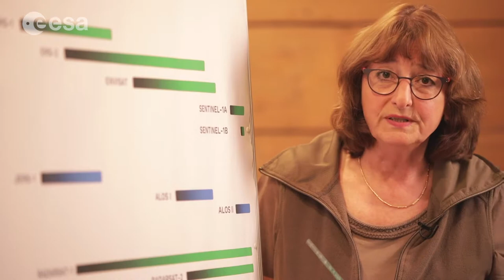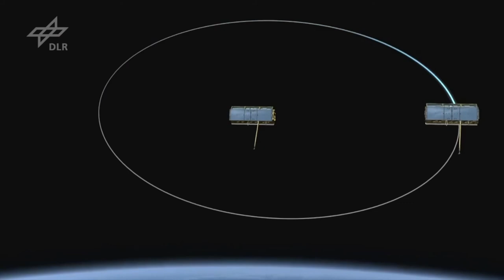ESA Echoes in Space History: TanDEM X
In June, 2007, DLR launched TerraSAR-X, a high resolution (3m) imaging radar operating at X-band. In June 2010 an identical satellite was launched and subsequently flew in “tandem” with the first satellite. This close formation orbit (the satellites get as close as 150m) allows for single-pass radar interferometry, an imaging mode that allows precise determination of the vertical height of the radar echo. This will ultimately provide a high-resolution vertical surface model of the entire land surface of the world, with a horizontal posting of 12m and a vertical accuracy of 2m, far out-performing the SRTM data in both resolution and coverage.